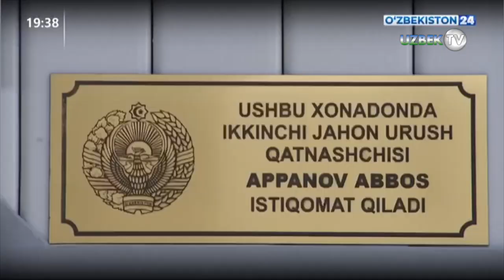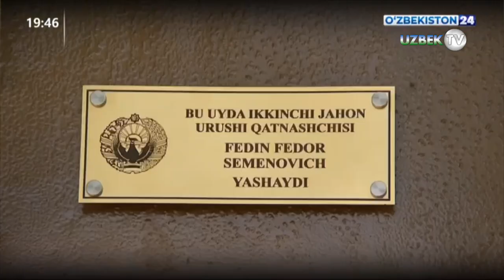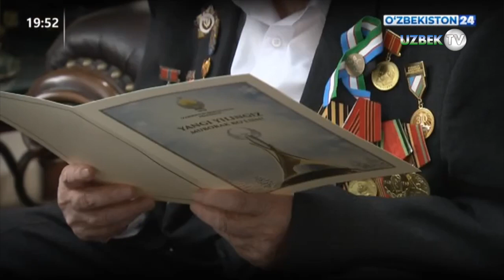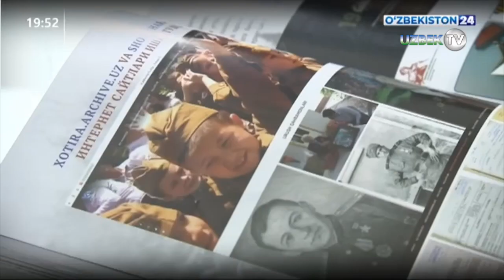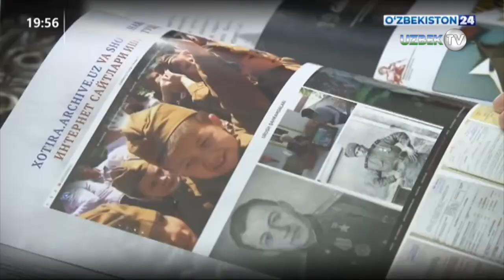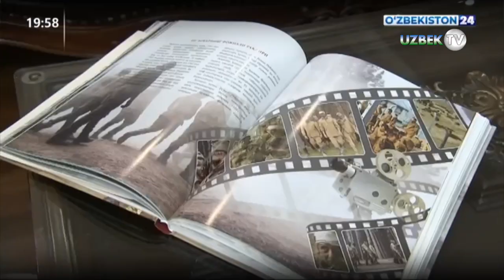Президент Шавкат Мирзиёев навестил участников Второй мировой войны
Сперва глава государства побывал в доме Аббоса ота Аппанова в Алмазарском районе города Ташкента.

Аббос ота родился в 1924 году в Ташкенте. В феврале 1942 года он ушел на войну, участвовал в ожесточенных боях за Смоленск, затем в Беларуси, Польше и Германии. Вернувшись с войны в 1946 году, много лет преподавал немецкий и английский языки в средней школе махалли Ачаобод, а также написал учебник немецкого языка для начальных классов.

Заслуги Аббоса Аппанова были достойно оценены, он награжден многими государственными наградами.

- Я пришел, чтобы повидать вас, сердечно побеседовать, пожелать вам здоровья. Прежде всего поздравляю вас и в вашем лице всех участников войны, наш народ с праздником. Желаю, чтобы вы и дальше, в добром здравии, были нашим светочем и примером для молодежи, - сказал Шавкат Мирзиёев.

- Милостью Всевышнего, благодаря заботе и доброте нашего государства нам довелось дожить до такого возраста. И вам желаю, чтобы Аллах даровал вам сил и успеха в ваших добрых делах на благо нашего народа. Спасибо за внимание, - сказал Аббос ота.

- Вы достойны такого уважения, — сказал Президент. - Почитать старших - наша большая ценность. Мы продолжаем это делать. Пусть наша молодежь знает и следует этому примеру.

Дети ветерана уже на пенсии, у него 21 внук, 55 правнуков и 7 праправнуков.

Глава государства посетил также дом Фёдора Федина, проживающего в Яшнабадском районе.

Федор Семенович родился в 1927 году в Мордовском крае России. В 1944 году был призван в армию, в ходе которой служил связистом и инструктором. Участвовал в боях под Минском. После войны несколько лет служил в Китае. В 1949 году приехал в Ташкент и начал работать на авиазаводе. Имеет множество трудовых наград. Он вместе с супругой воспитали двух дочерей.

Президент поинтересовался состоянием здоровья и условиями жизни ветерана. Поблагодарил его за вклад в нынешние мирные дни и многолетний плодотворный труд.

Глава государства посетил также дом Акмала ота Акромова, проживающего в Мирзо-Улугбекском районе.

Акмал ота родился в 1924 году в Ташкенте. По окончании школы в 1941 году пошел работать на машиностроительный завод. С 1942 года воевал на фронте, получил тяжелое ранение.

Вернувшись с войны, ветеран трудился в сфере торговли, пищевой промышленности. На пенсии возглавлял Ташкентское городское общество ветеранов войны и труда, городское отделение фонда «Нуроний».

– Вы прошли славный путь – участвовали в войне, проявили героизм, после войны плодотворно трудились, воспитали внуков и дожили до этого почтенного возраста. Ваша жизнь, каждое ваше слово – это школа для нас. Крепкого вам здоровья, долгой жизни, – сказал Шавкат Мирзиёев.

Акмал ота от имени всех ветеранов войны выразил искренние пожелания главе государства.